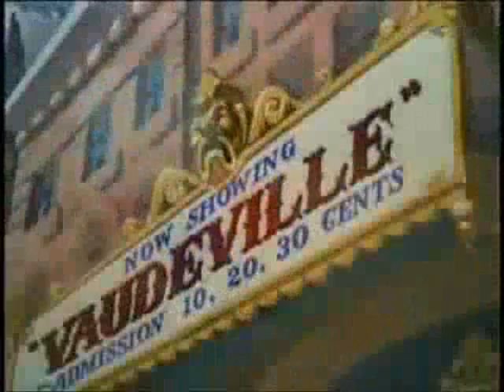Mickeyfreak tv presents Crank dat(mickey mouse)